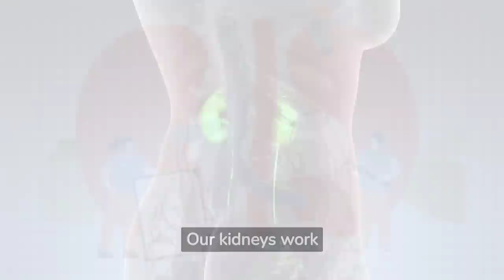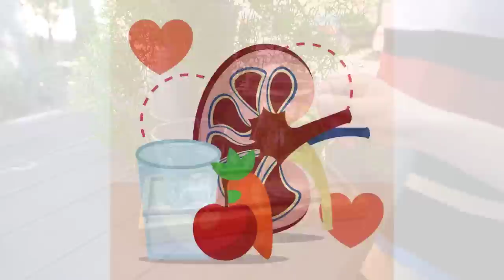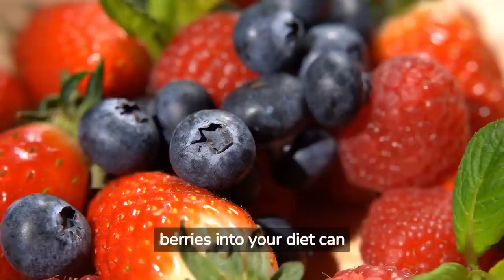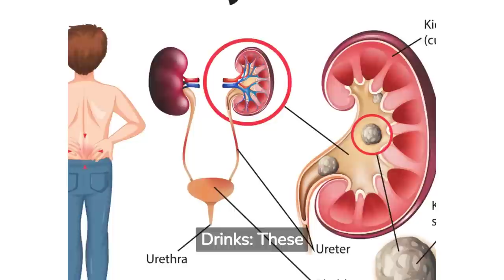Heal Kidneys with Food, Not Machines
"Heal Kidneys with Food, Not Machines" is a comprehensive guide to understanding how the right food choices can significantly improve and maintain your kidney health. This video dives into the science behind different foods and their impact on our kidneys, demystifying common misconceptions about diet and kidney health. We debunk the notion that machines and medication are the only solutions to kidney issues, showing you how nature's own pantry can be your best ally in promoting kidney health. Tune in and discover how you can start your journey to healthier kidneys, one bite at a time.
kidney health, food, and diet, natural remedies, kidney care, nutrition, health and wellness, kidney disease, holistic health, healthy eating, renal diet.